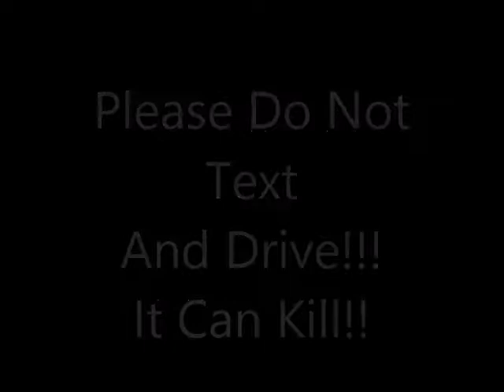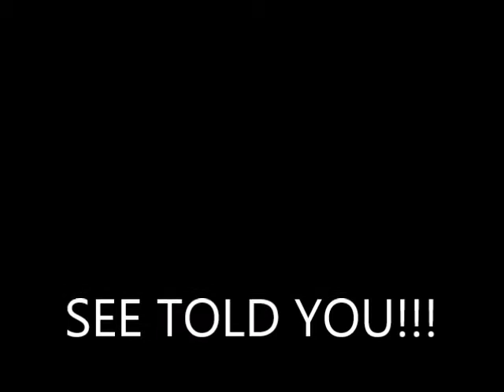Texting And Driving Kills!!! funny video School Project!!